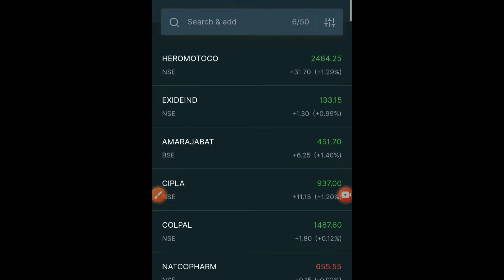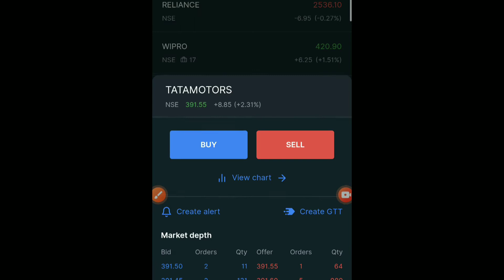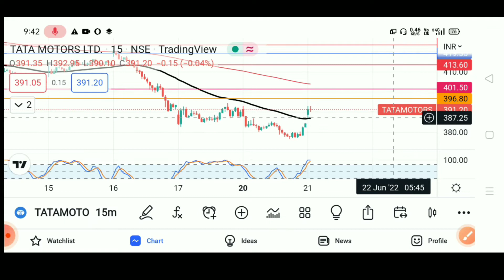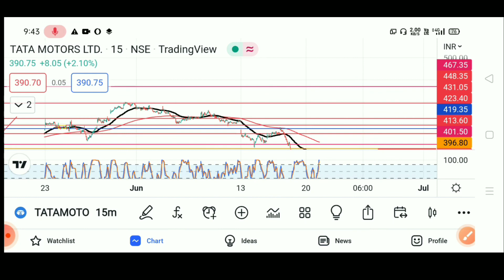🔴 खुशखबरी Tata Motors Latest News Today । Tata Motors । Tata Motors Share News Today । Nifty 50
Follow me -

Topic Covered -
1) tata power share latest news
2) tata power share news
3) tata power share long term target
4) tata power share target
5) tata power stock analysis
6) tata power share buy or not
7) tata motors
8) tata motors news today